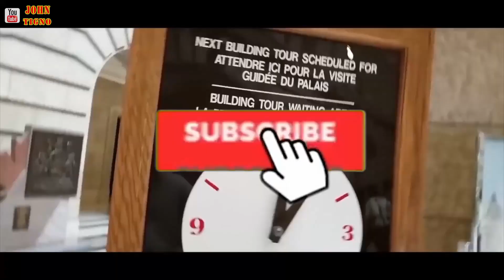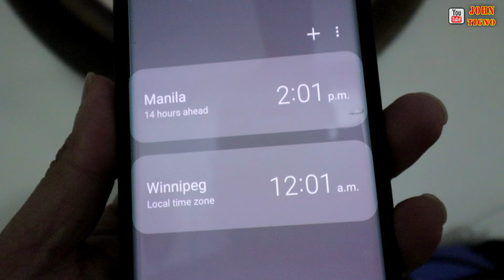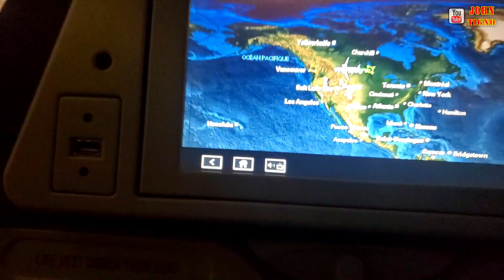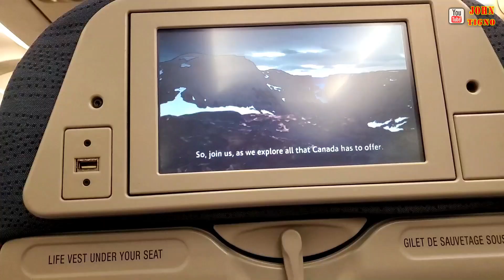ANG BAGONG TAON | Vlog 1 of 2024 | Buhay Canada